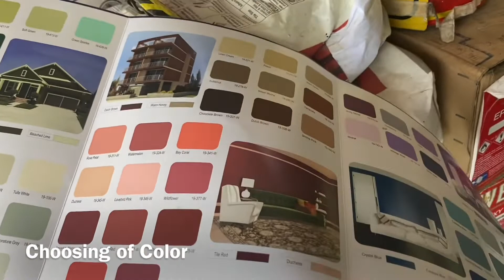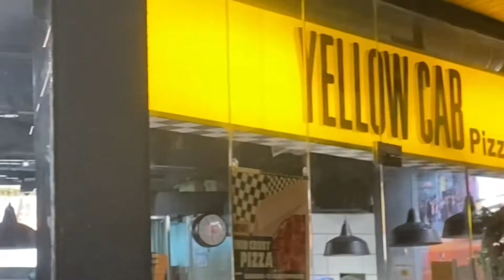NUVALI, PASEO DE STA. ROSA, & RANDOM VLOGS LAST AUG - NOV